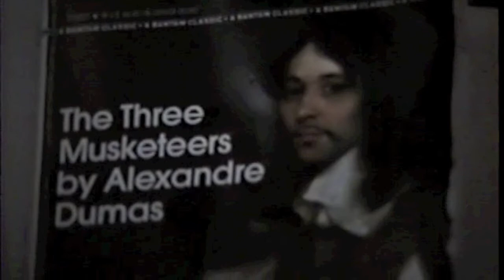The Three Musketeers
Miss Provencher's 7th Grade English Class - Class Project w/ Alex Lin, Nandan Lad, and Thomas Chow.